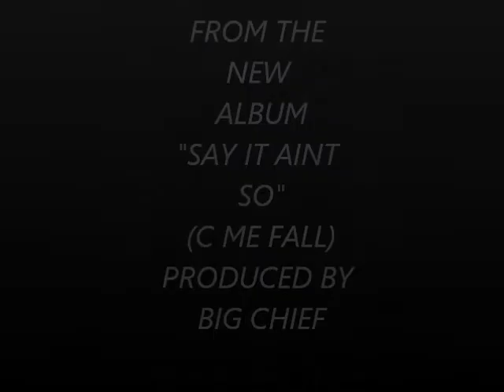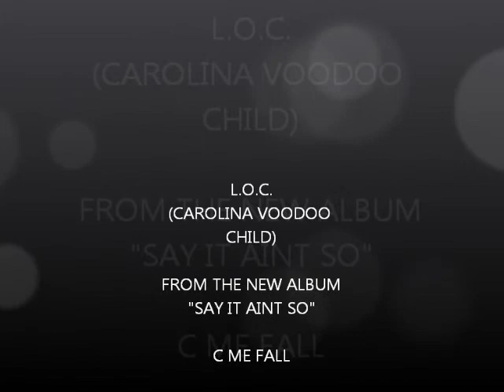C ME FALL- L.O.C. feat. BIG CHIEF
I PERFORMED THIS TRACK IN CHARLOTTE N.C.,AS AN OPENING ACT 4 FLINT MICH. GROUP "PROJECT BORN"  FROM THE NEW ALBUM "SAY IT AINT SO"
GRAND THEFT SOUF CACK RECORDS 2012